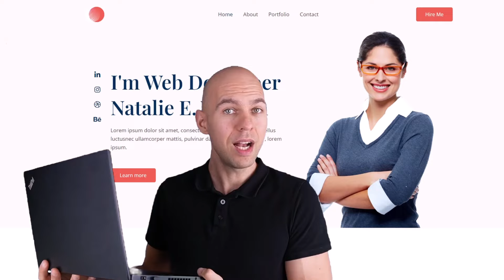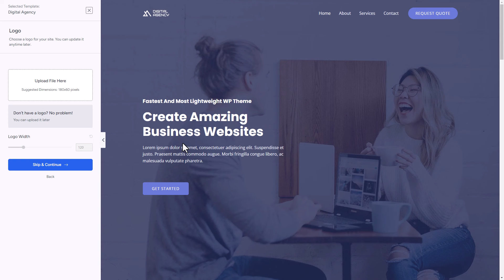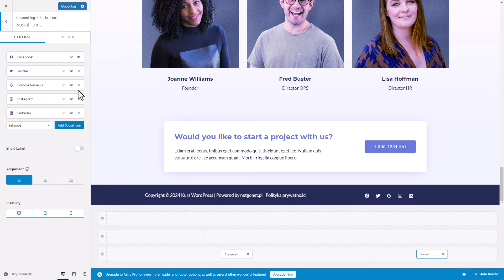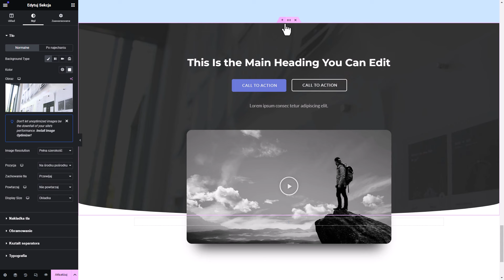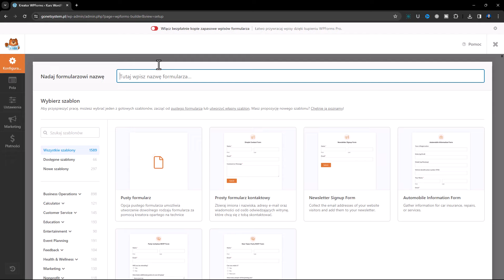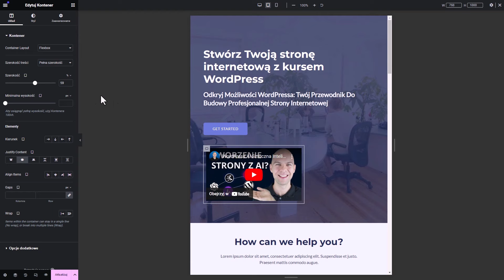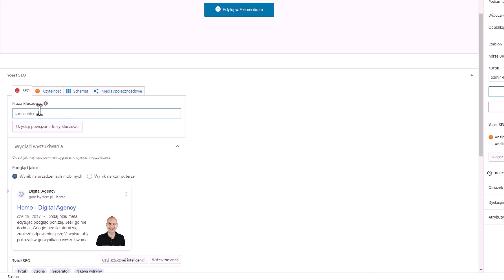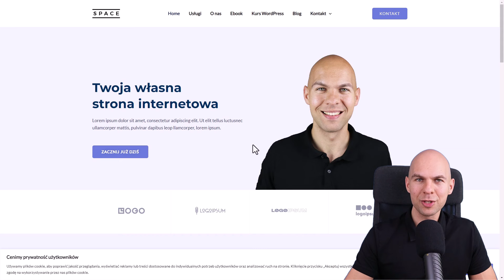Jak Zrobić Stronę Internetową w WordPress Krok Po Kroku WordPress Tutorial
Jak zrobić stronę internetową, to proste pokażę Ci wszystko krok po kroku w najnowszym filmie jak zrobić stronę internetową w WordPress. Tutorial pokażę Ci jak stworzyć stronę internetową, którą będziesz w stanie dopasować do własnych potrzeb. Możesz stworzyć stronę internetową nawet w jeden dzień.
Jeśli masz pytanie, to napisz komentarz :).

Poniżej znajdziesz dodatkowe materiały, które pomogą Ci w stworzeniu strony WordPress:

-25% zniżki na dowolny pakiet hostingu.

 -10% na dowolne dokumenty w sklepie.

➡️  Kod do dodania [SSL]:
RewriteEngine On

⏱️Znaczniki czasowe⏱️

1️⃣ Krok  - Domena i Hosting
00:00:00: Jak zrobić stronę internetową Tutorial WordPress
00:00:43: Jak zrobić stronę internetową proces
00:01:23: Zakup domeny i hostingu Kod rabatowy:  NetGonet

2️⃣ Krok  - Instalacja WordPress
00:04:54: Instalacja WordPress na hostingu lh.pl
00:07:37 Logowanie WordPress
00:08:14 Konfiguracja strony WordPress
00:09:58: Konfiguracja certyfikatu SSL

3️⃣ Krok  - Zmiana wyglądu strony internetowej
00:11:46: Zmiana motywu strony na Astra
00:16:08: Edycja nagłówka w nagłówku przezroczystym
00:17:36: Tworzenie logo dla strony przy pomocy ChatGPT
00:19:14: Zmiana logo na stronie WordPress
00:21:03: Zmiana nagłówka i nawigacji
00:25:53: Zmiana wyglądu stopki
00:31:40: Nagłówek przezroczysty i nieprzezroczysty Astra
00:32:50: Edycja strony internetowej
00:35:59: Dodawanie filmów
00:37:59: Tworzenie i edytowanie elementów strony
00:39:13: Jak dodać galerie zdjęć do strony
00:40:13: Jak dodać opinię klientów do strony
00:41:43: Wykorzystanie gotowych szablonów
00:43:44: Zmiana sekcji na kontenery w Elementorze
00:47:03: Tworzenie tekstów na stronę przy pomocy ChatGPT
00:53:20: Edycja strony kontaktu
00:53:50: Tworzenie polityki prywatności
00:55:20: Dodawanie formularza kontaktowego
01:02:01: Tworzenie strony z szablonu
01:02:49: Jak dodać stronę do menu / nagłówka
01:05:06: Dostosowywanie nawigacji na urządzeniach mobilnych
01:08:18: Poprawa responsywności strony

4️⃣ Krok  - Dodatkowe funkcje i usprawnienia
01:16:18: Dodawanie polityki prywatności i formularza kontaktowego
01:17:00: Dodawanie baneru informującego o plikach cookies
01:21:57: Optymalizacja strony dla wyników wyszukiwania
01:26:10: Dodawanie bloga do strony internetowej
01:32:49: Edycja paska bocznego WordPress
01:34:24: Tłumaczenie tekstów na stronie
01:37:26: Usuwanie zbędnych elementów

5️⃣ Krok  - Testy i uruchomienie strony
01:38:01: Opcjonalny krok
01:39:39: Dalsze krok, aktualizacje i kurs WordPress

PS: Niektóre linki w tym opisie to linki afiliacyjne. Dzięki temu, że korzystasz z moich linków mogę tworzyć dla Ciebie więcej bezpłatnych materiałów.